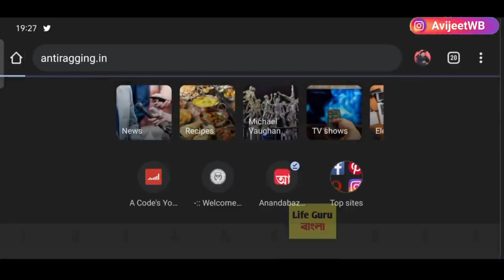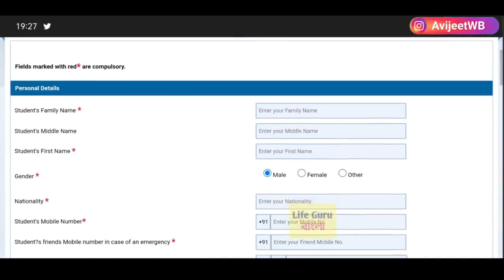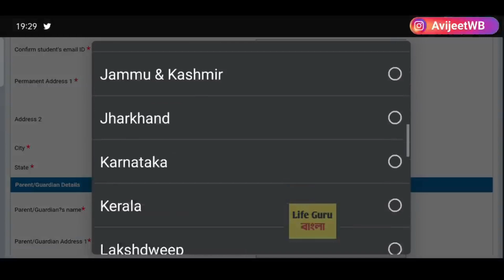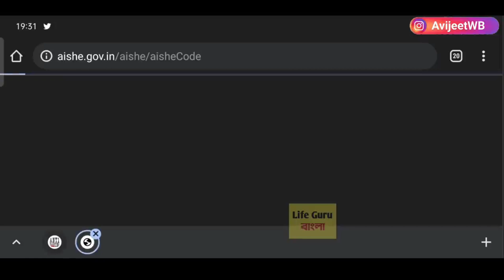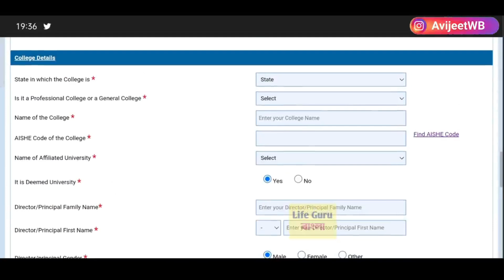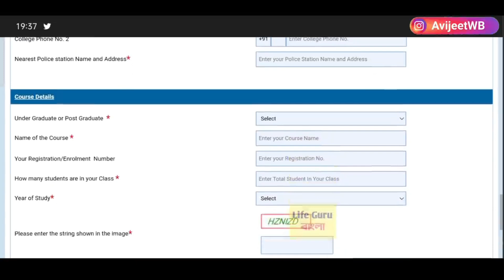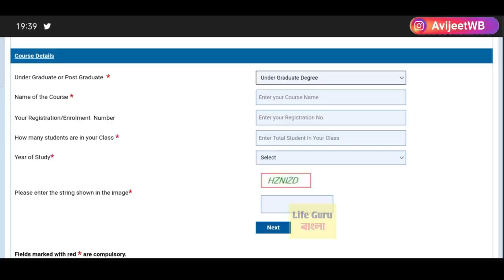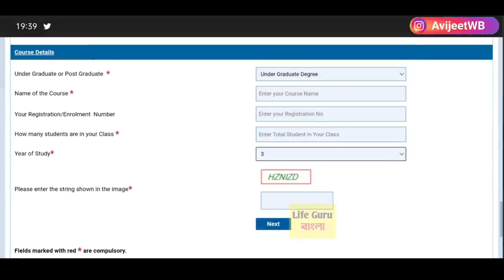কলেজের anti-ragging ফর্ম : Online anti-ragging from film college University UG, PG student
কলেজের anti-ragging ফর্ম  : Online anti-ragging from film college University UG, PG student / College University anti ragging form how to online film / How fill up online college anti-ragging from

how to fill anti ragging form online in Bangla tutorial
anti ragging online form fill up 2023
how to fill online antiragging for dullb
how to fill up anti ragging form online 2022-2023
anti ragging online form fill up step by step
online college admission anti ragging